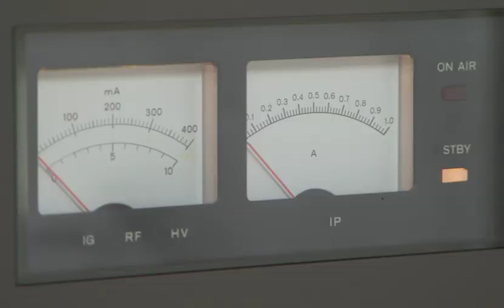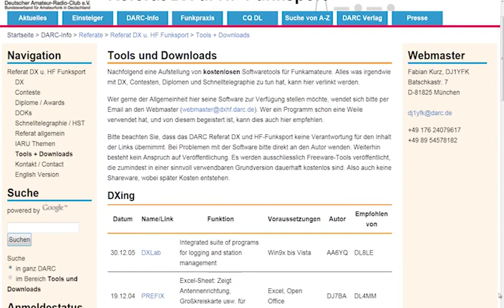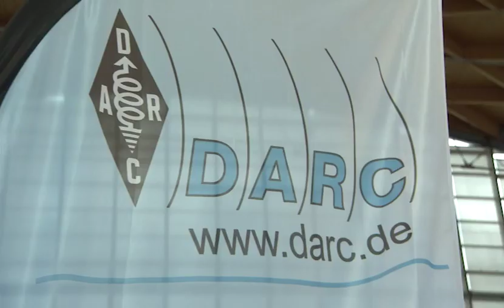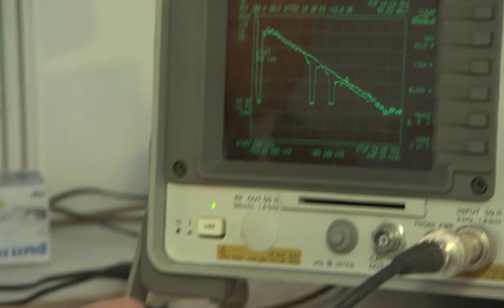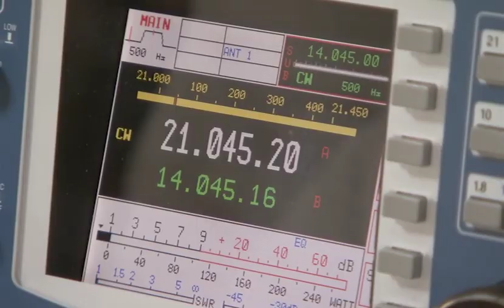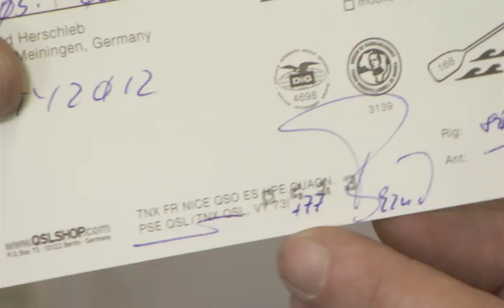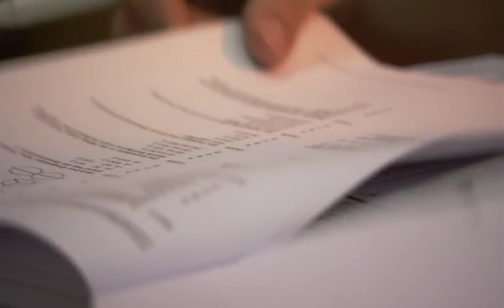Amateurfunk mehr als nur ein Hobby, DARC Deutscher Amateur Radio Club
Funkamateure sitzen nicht nur im Heimischen Funkzimmer, die Facetten des Amateurfunks sind groß.

Der DARC Deutscher Amateur Radio Club vertritt die Interessen der Funkamateure weltweit um die Resource Frequenz zu schützen .